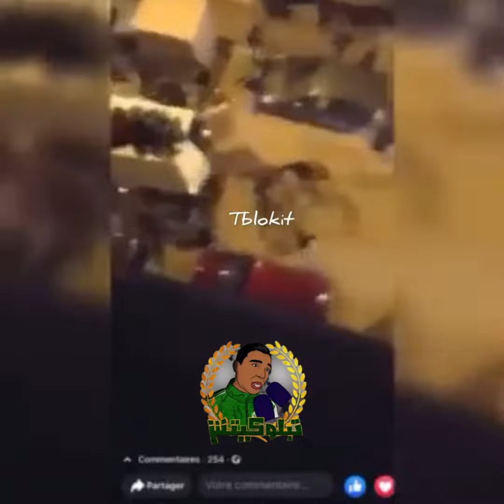tblokit | الاجواء الرمضانية عندنا وعندهم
المقارنة حرام والله
 تبلوكيتش